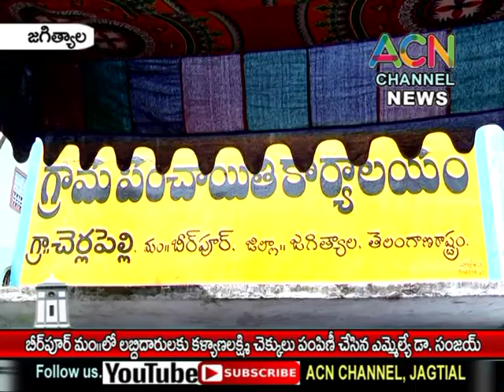జగిత్యాల : బీర్ పూర్.లో లబ్దిదారులకు కల్యాణలక్ష్మి చెక్కులు పంపిణీ చేసిన ఎమ్మెల్యే డా. సంజయ్